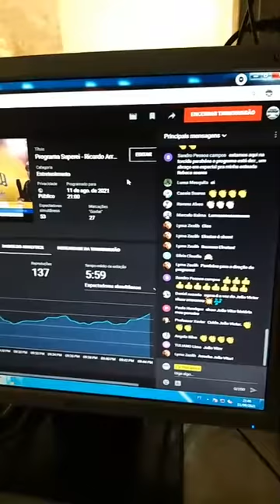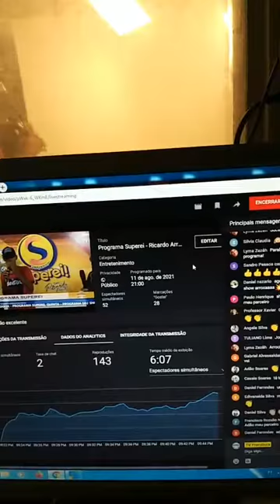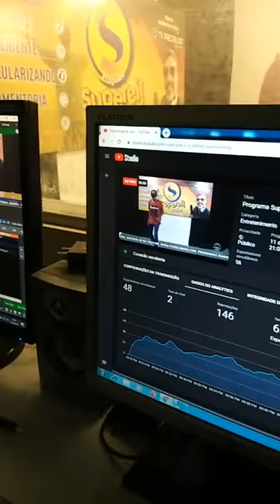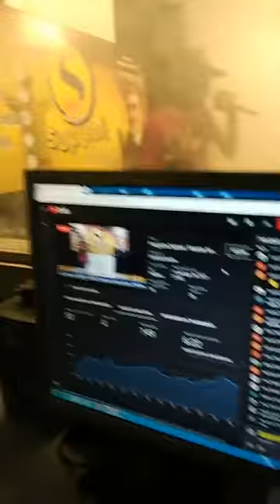JOÃO VICTOR SHOWS NA TV PRECABURA PROGAMA SUPEREI💥❤🙏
senhor quero agradecer a ti por me abençoar e também que o Senhor abençoe todas as pessoas do programa que me deram essa oportunidade de agora para frente é só sucesso para todos nós nós do programa estamos juntos para fazer sucesso amém!! galera também já vem muitas novidades pela frente em nome de Jesus fica ligado vai ser sucesso